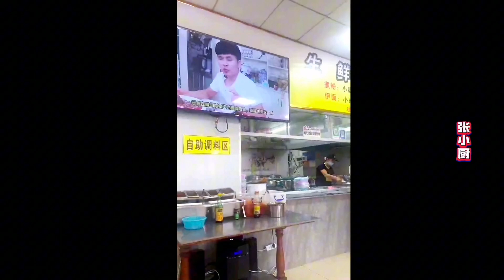生鲜煮粉店开业27天，不太敢看评论区，赶紧吃碗木肠粉压惊